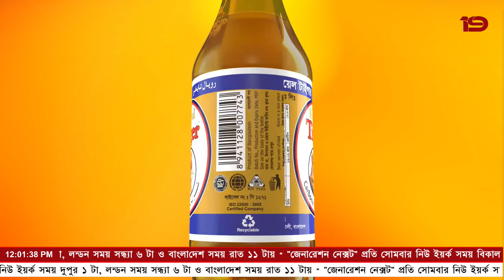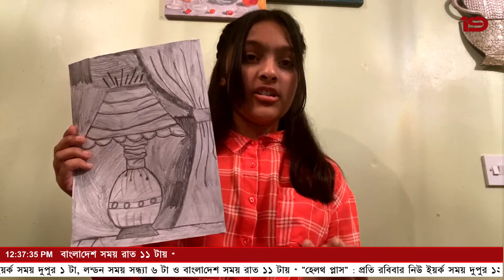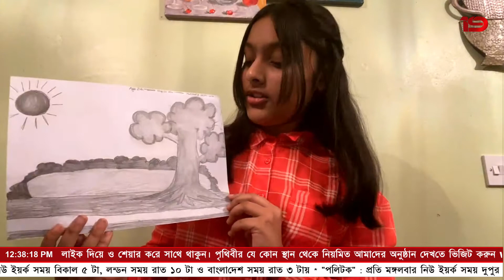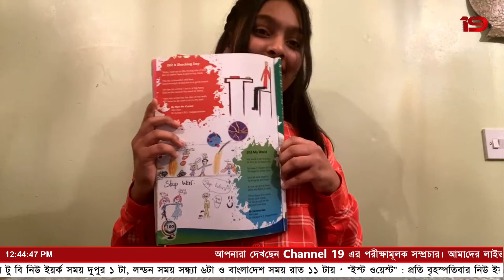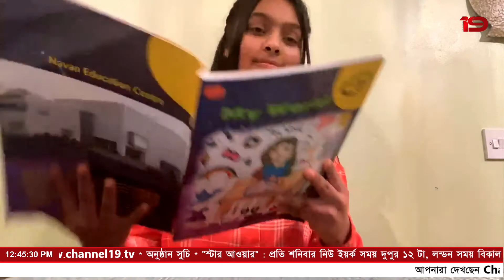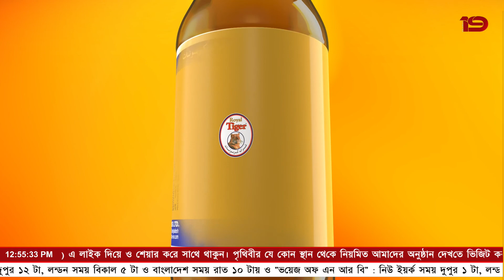Generation Next : Channel 19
বাংলাদেশী বংশোদ্ভূত নতুন প্রজন্মের প্রবাসী শিশু ও টিন এজারদের নিয়ে লাইভ অনুষ্ঠান ``জেনারেশন নেক্সট''।
উপস্থাপনায়: লীনা সেন গুপ্ত।
অংশগ্রহনে: নুদরাত মীর ও সারিনা রাহীম কাজী ।
প্রযোজনায় : "আমরা আয়ারল্যান্ড প্রবাসী"।